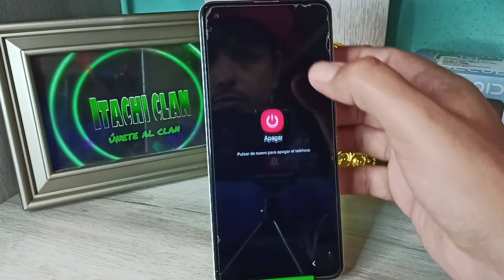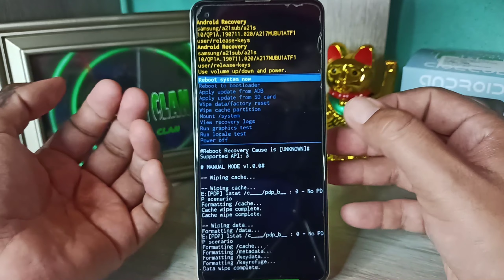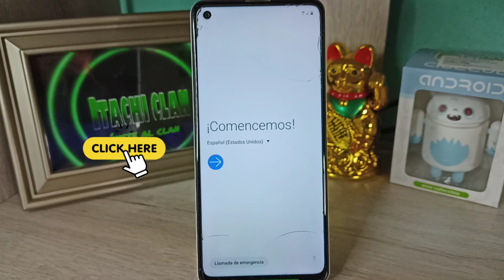Hard Reset Samsung A21s Eliminar Bloqueo De Pantalla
quitar contraseña o patrón de un Samsung A21s no se puede apagar y no entrar en el Recovery